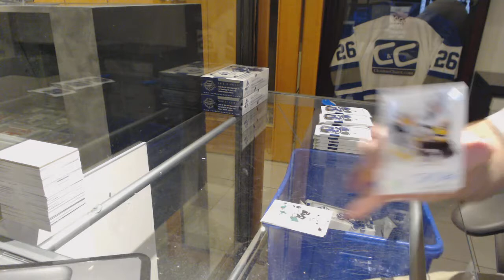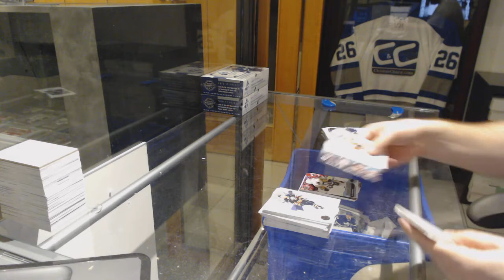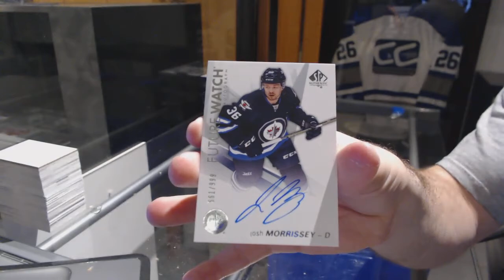DanielRonco's 16-17 Upper Deck SP Authentic Hockey Box Break